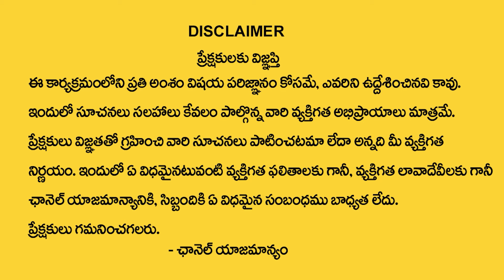మకర రాశి వారికి జూలై 1 తర్వాత 100% జరిగిదే ఇదే | Makara rasi july Rasi 2024 | Bhagyalakshmi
Watch Now ► మకర రాశి వారికి  జూలై  1 తర్వాత  100% జరిగిదే ఇదే | Makara rasi july Rasi  2024 |  Bhagyalakshmi